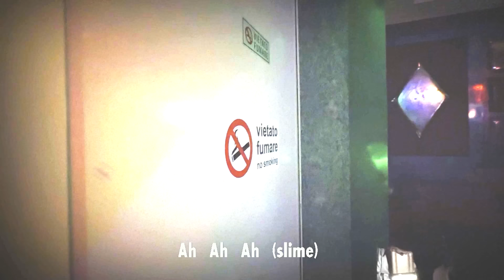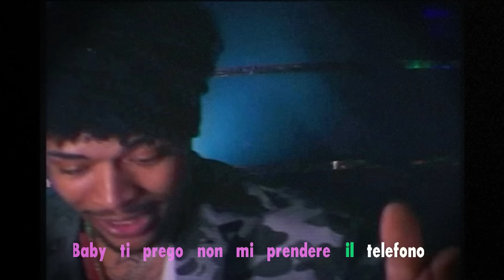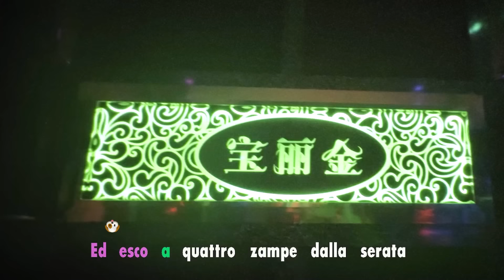Papa V - Non la Sopporto feat. Artie 5ive (prod. Fritu)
Produced by: K100 Ent

Directed & Edited by: Sharkproduction

Powered by: MoneyWaste

Shooting by: Sharkproduction, MixedWaste

Vfx + text by: MixedWaste

Mix e Master: Mixbypunch

Title Design: Daniele Riccitelli, Alessandro Settembre, Pietro Cazzaniga